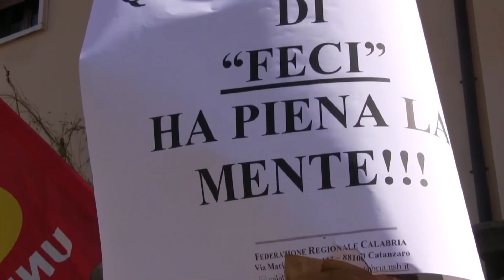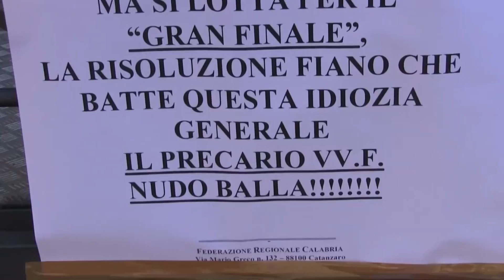Usb, Vigili del fuoco in piazza